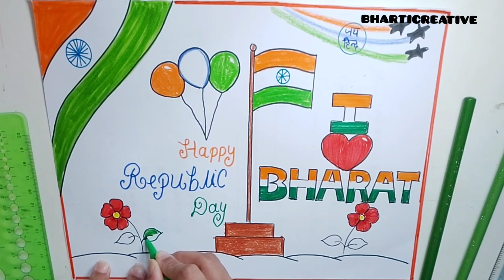26 January Drawing|Republic Day Drawing|26 January ki Drawing|26 January painting||Republic Daychart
26 January Drawing|Republic Day Drawing|26 January ki Drawing|26 January painting||Republic Daychart

26 january drawing|26 january painting|Republic Day Drawing|How tomake republic daydrawing|26january

26 January Drawing|Republic Day chart|26 January chart|Republic Day ka Drawing|26 January Poster

26 January Drawing|Drawing on 26 January|Tiranga painting|Republic Day Drawing|26 January Poster

How to draw National flag easy|Republic Day Drawing|26 January Easy Drawing|Nationalflag Drawingeasy